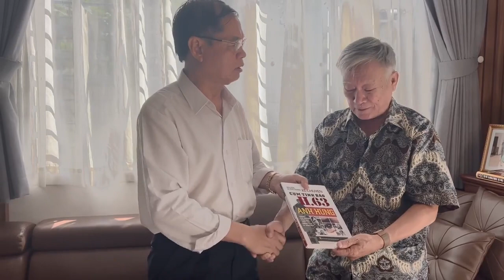SÁCH QUÝ VÀ KỶ VẬT